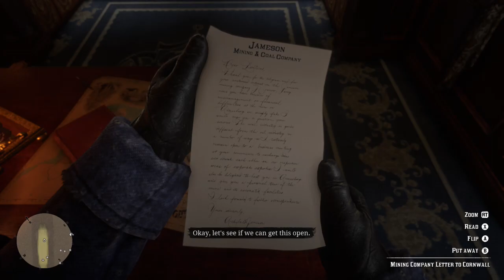Red Dead Redeption 2 Part 4 Train Robbery